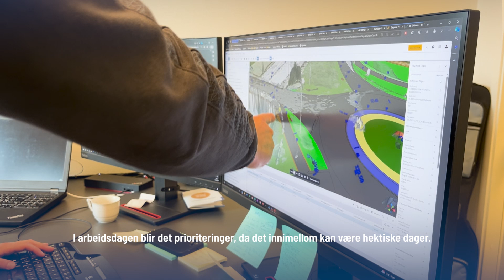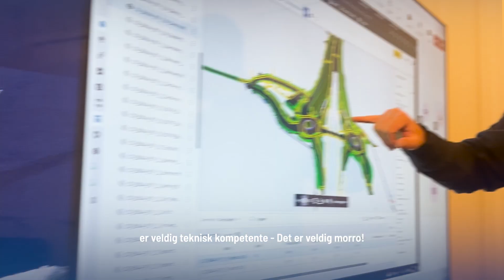Assisterende anleggsleder Mari Kirkebø Eggan.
Mari forteller om hennes hverdag som assisterende anleggsleder etter at hun startet som prosjektingeniør i Hæhre for fire år siden.